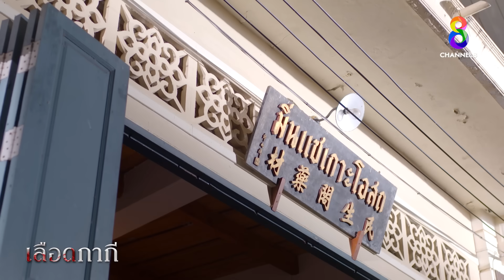ร้องไห้แทบขาดใจ ลูกไร้ลมหายใจเพราะคนขี้อิจฉา | HIGHLIGHT เลือดกากี EP20 | ช่อง8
ร้องไห้แทบขาดใจ ลูกไร้ลมหายใจเพราะคนขี้อิจฉา
📺 ออกอากาศทุกวันจันทร์ - พฤหัสบดี เวลา 18.00 น. และ 22.15 น. ทาง
📱 สามารถดูย้อนหลังที่แรกได้ที่ TrueID เวลา 19.00 น. คลิก